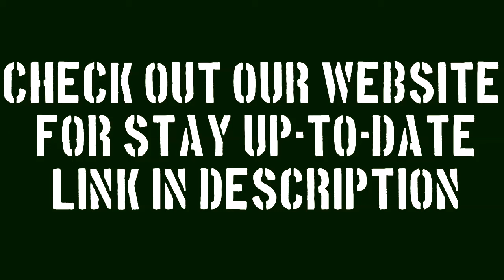GMC CCKW 353 WORKSHOP FIRST START AND DRIVE (WITH SOUND)